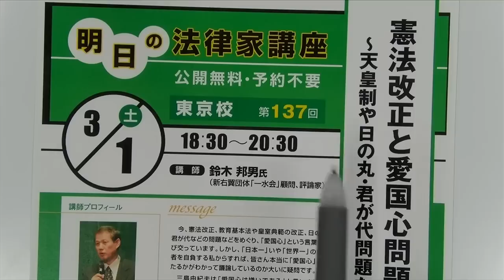スシローでの迷惑行為。あなたならどうする？～受講生・受験生の皆さんへ第166弾（2023年2月3日）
伊藤塾受講生の皆様、受験生の皆様が勉強を続ける中、楽しさや充実を感じる一方で、さまざまなご不安や迷い、ストレスを感じることも当然あると思います。そんな時こそ、「合格のその一歩先を考える」。そのためのお話を塾長 伊藤真からお届けします。

0:00　「一水会」元代表・鈴木邦男氏
5:15　高校生への講演会
7:04　同性婚について岸田首相の発言
12:55　自民党下村氏の自衛隊についての発言
17:22　飲食店での迷惑行為を法的に考える
24:54　刑法犯20年ぶり増加
27:42　司法試験受験生の皆さんへ
30:38　公務員試験受験生の皆さんへ
31:17　司法書士試験受験生の皆さんへ
32:33　行政書士試験受験生の皆さんへ
34:00　おわりに

・明日の法律家講座　東京校第137回「憲法改正と愛国心問題～天皇制や日の丸・君が代問題などに触れながら」（「一水会」顧問・評論家・文筆家　鈴木邦男氏）
※インターネット講義受講中の方は、明日の法律家講座›アーカイブ「法律家の取り組み 平和と憲法問題」からご視聴いただけます。

◆2023年 予備短答本試験に向けた進度別学習法
◆基礎マスター憲民刑までの知識で挑戦！2023年予備試験短答式試験の効果的受験法
◆2023年予備試験出願応援キャンペーン (願書発送受付中)

■春から3年生・国家総合職を考える方›2/10（金）15：00-16：30
新3年生のための「国家総合職」合格・内定セミナー ～準備期間1年で結果を出すための具体的対策とは～
■春から1・2年生・国家総合職を考える方›2/10（木）11：00-12：30
ゼロからわかる「国家総合職」の目指し方 ～新2年生のための合格・内定プラン～
■春から3年生・国家公務員/地方公務員を考える方›2/16（木） 11：00-12：30
■春から1・2年生・国家公務員/地方公務員を考える方›2/16（木） 15：00-16：30

●【講座のご案内】2024年合格目標司法書士入門講座Exceedコース
●【司法書士YouTubeライブ】「法律学習経験を最大限活用する『Exceedコース』
～これまでの学習経験を効率的・効果的に点数化し、合格ラインを超える！～」

▼お電話でZoomでオンライン相談
講座申込み前の疑問をご自宅から解消できます。
▼自宅学習中、質問したいことが出てきたらご活用ください。
講師や合格者による学習カウンセリング‹Webで予約できます›